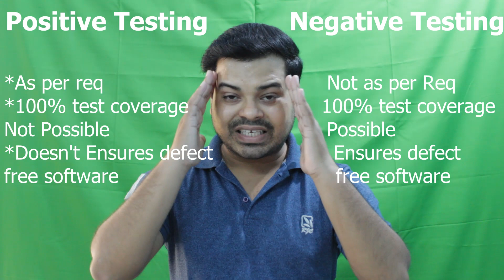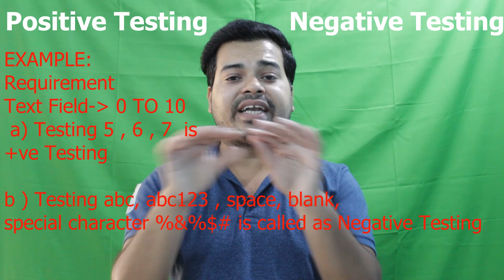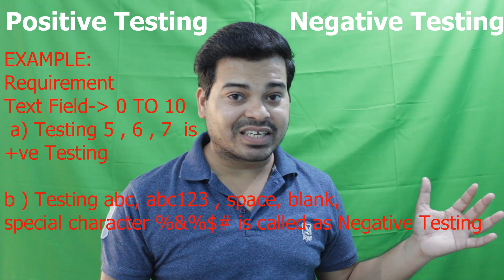Difference between Positive and Negative Testing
#65, Difference between Positive and Negative Testing

I work in the IT industry as a Software QA Engineer in Bangalore, India and I have worked on mobile applications, web applications, and API testing.
The main reason behind this channel is to educate people about software testing so that it will helpful for them to choose the right career and also to prepare for their interviews.

Join us on Telegram today,
SoftwaretestingbyMKT
For the latest update on software jobs and to discuss each and everything about Software Testing.